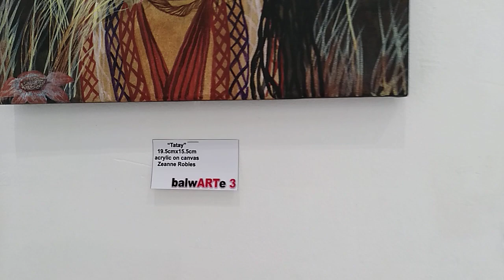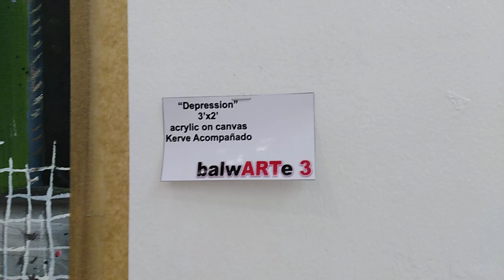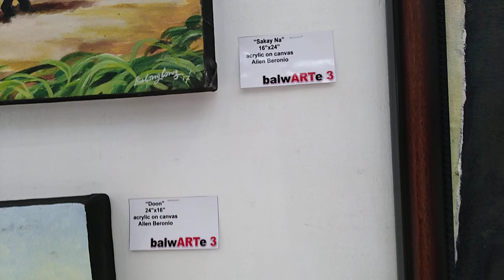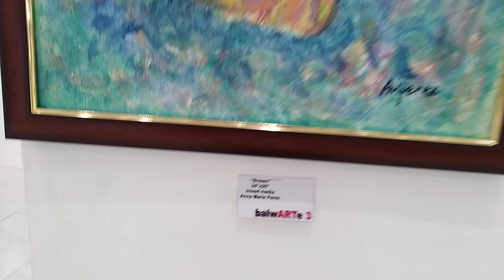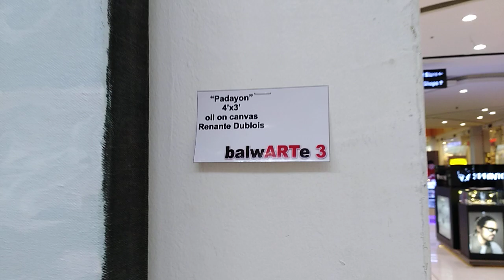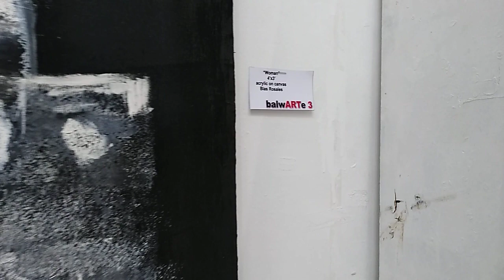ART GALLERY IN ROBINSON MALL PHILIPPINES